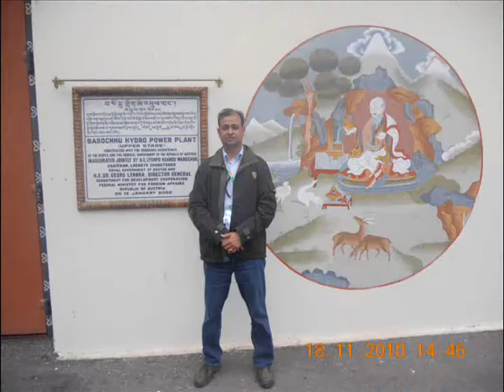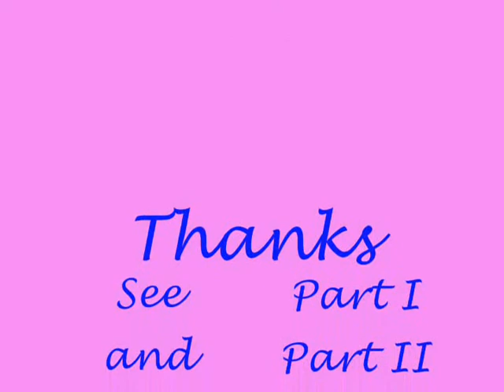Trip to Bhutan 3 - Hydro Power project & Paro to Delhi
Memories of trip to Bhutan in Nov 2010. Visited hydro power project under construction and also  one project which is operational for last 8 years. Watched Himalayan peaks - Mt Makalu & Mt Everest from plane.